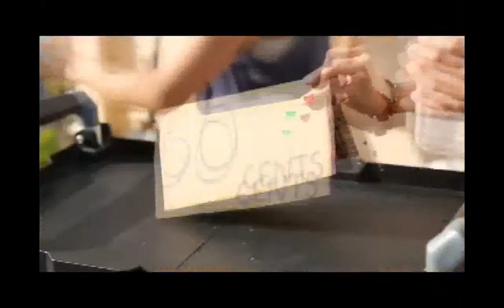Olympia Tools - Pack N Roll Service Cart 85-188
Pack N Roll Service Cart